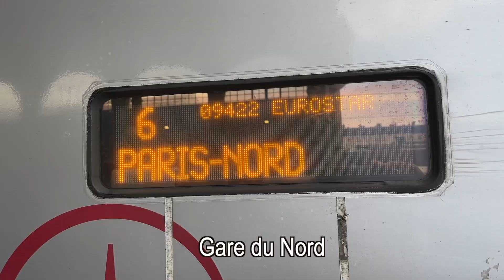Hermes House Band - A Great Honour (Paris, 31-12-2023)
Join Mark and meet his friends Sally, Jop and Yoran in Paris!  (English Subtitles)